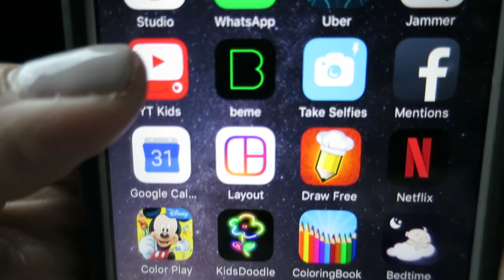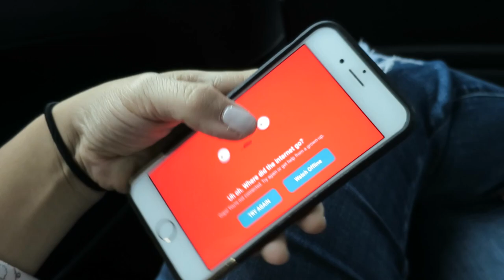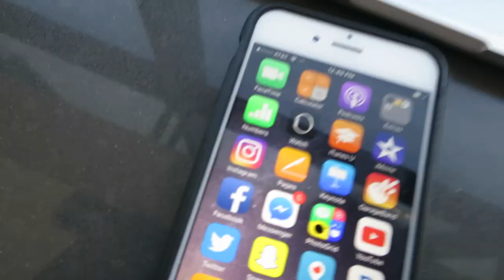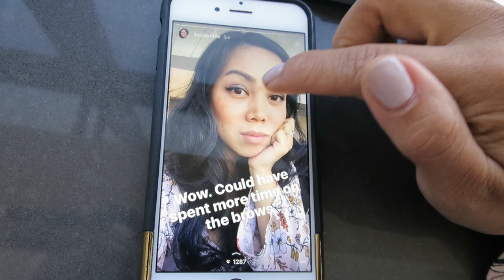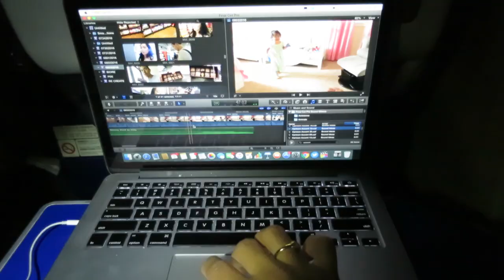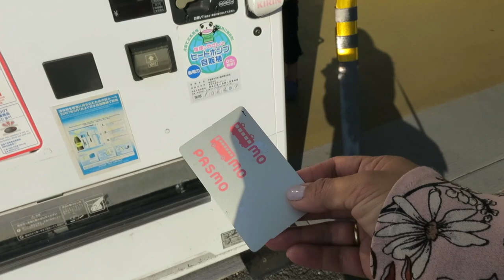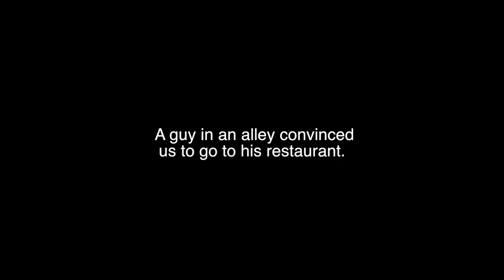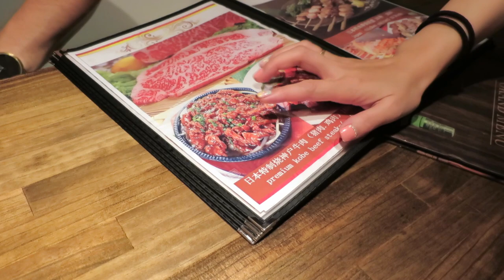GETTING LURED IN TOKYO - August 03, 2016 - ItsJudysLife Vlogs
Snapchat! itsMommysLife
Youtube Kids Red goo.gl/3DYxqF

Judy's Links

Benji's Links

Vlog Camera We Use:

Blendtec Blender